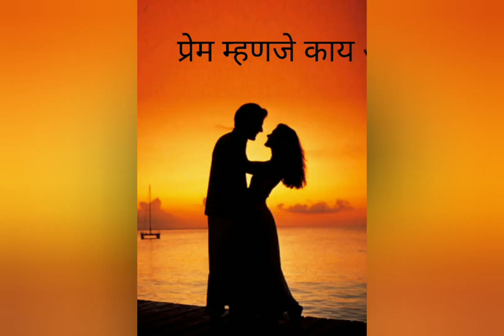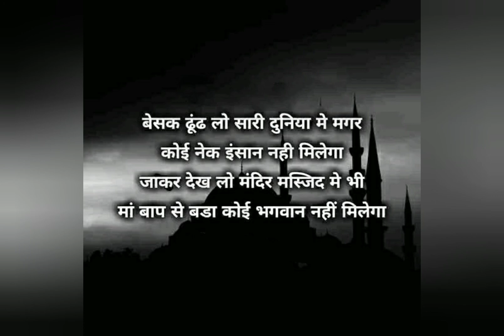संस्कार - बाप एक चिंतन | प्रेम म्हणजे काय असते | दमलेल्या बापाची कहाणी | लक्षात नसलेला बाप.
आपण या व्हिडिओ मध्ये पाहणार आहोत बाप एक चिंतन

एक आदरयुक्त विनंतीवजा आवाहन :
या व्हिडिओ मध्ये आम्ही video , photo image , wallpapers , music ,  हे  internet वरून जसेच्या तसे घेऊन व्हिडिओ बनविला आहे . आमचा त्यावर कोणताही हक्क नाही. आम्ही त्यांचे ऋणी आहोत , त्यांना खूप खूप धन्यवाद देतो. तरीही जर कोणास काही प्रॉब्लेम असेल तर आम्हाला Email करा ही आदरयुक्त विनंती .